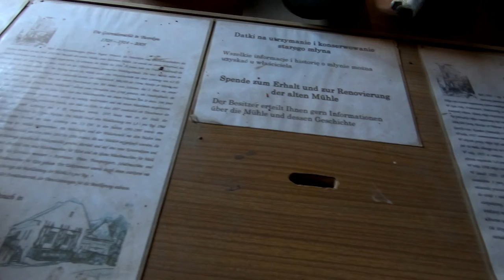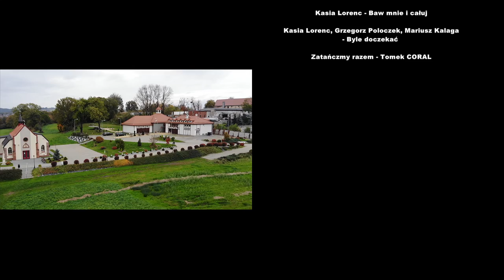Rozmowy w izbie u Starki odc 3 SZLAGIEROWO.PL